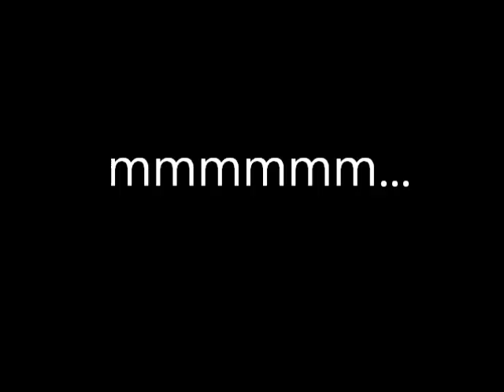Am I rolling?!?!?! (childhood #1)